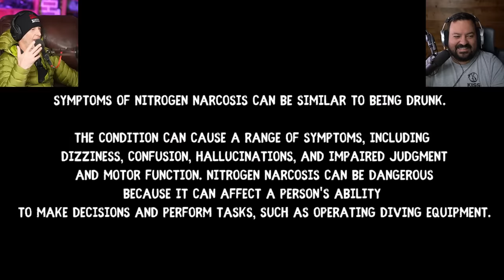Divers React to Single Tank diving on Air to 170 ft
The recreational scuba diving depth limit is set to 132 ft (40 m) for a reason, and dives like the ones on this video are just one issue away from being deadly.